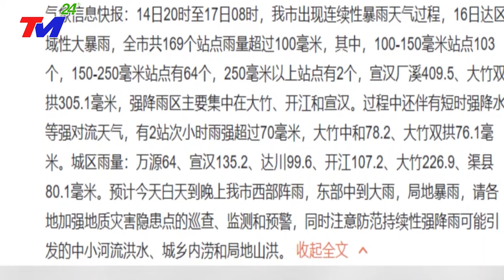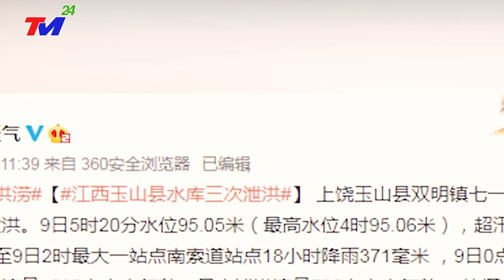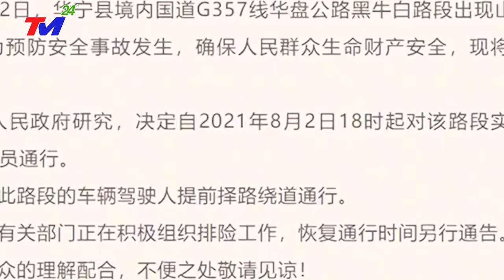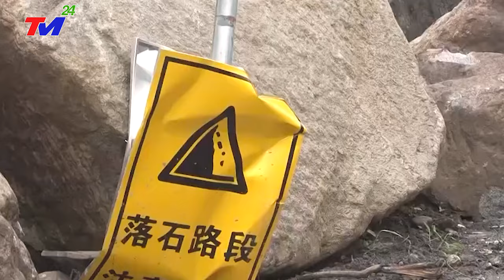⛔TIN MỚI NHẤT: TRỰC TIẾP 99% VỠ~ĐẬP TAM HIỆP nhấn chìm HÀ NAM, BÃO SỐ 5 GIẬT CẤP 17 đổ bộ TRUNG QUỐC